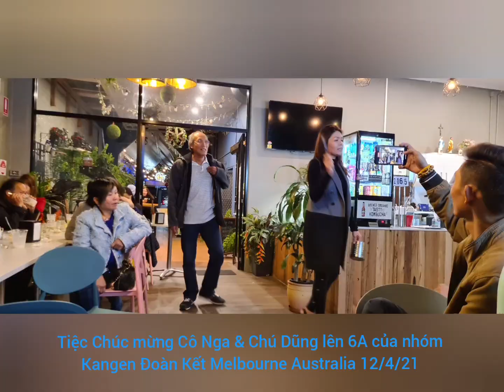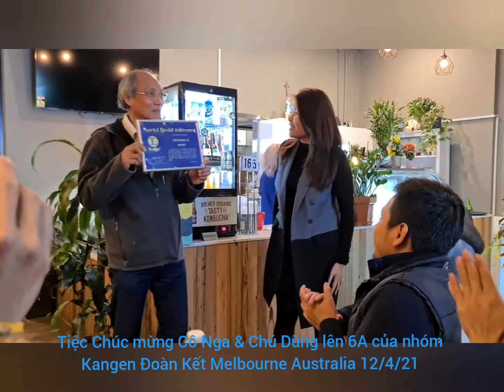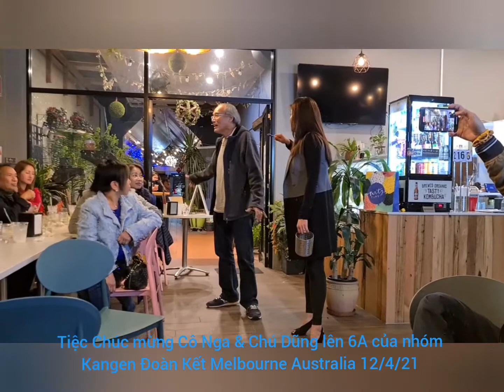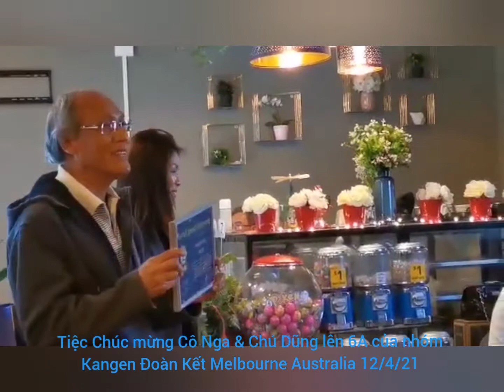Tiệc Chúc mừng Cô Nga & Chú Dũng lên 6A của nhóm Kangen Đoàn Kết Melbourne Australia 12/4/21